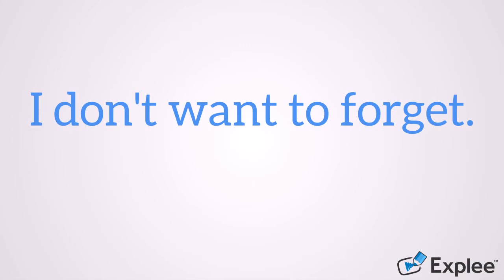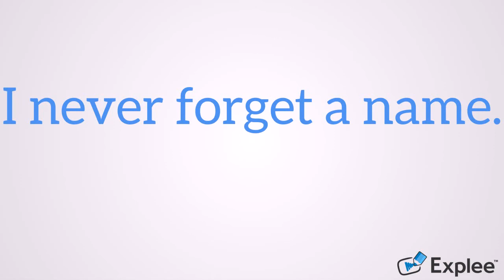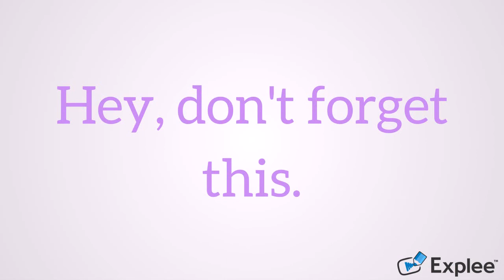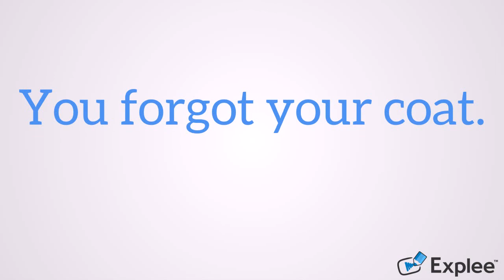Pembelajaran Bahasa Inggris; Don't forget to vote